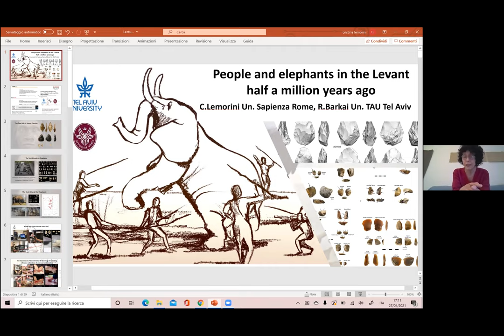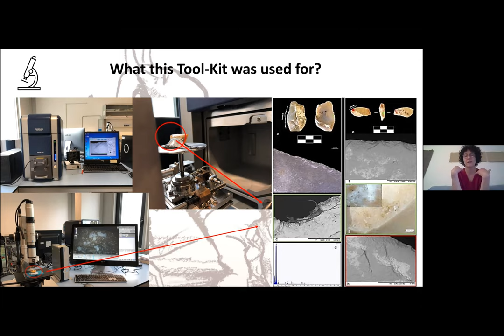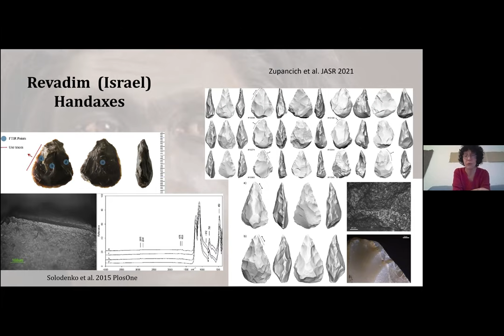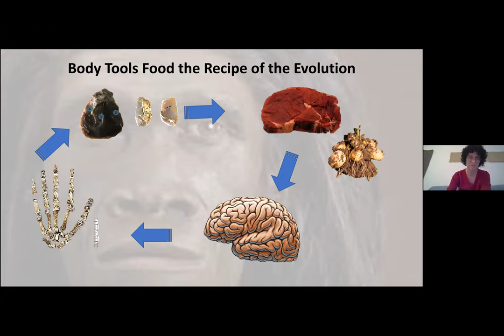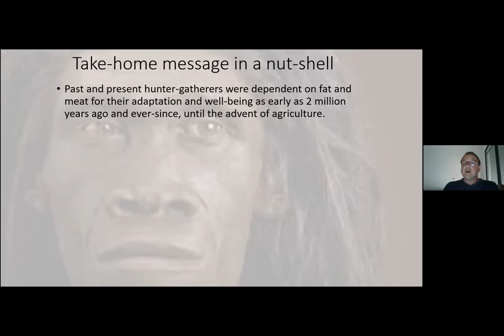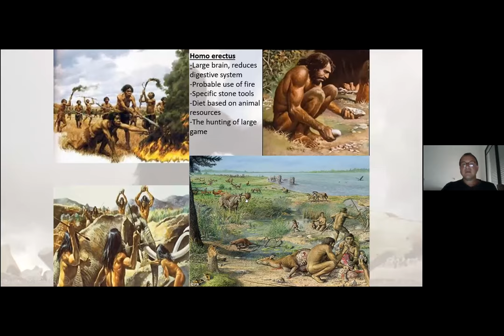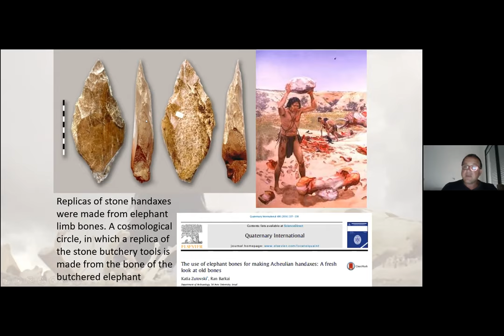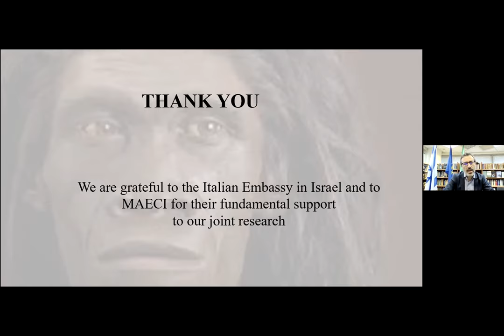People and elephants in the Levant half a million years ago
Conferenza della Prof. Cristina Lemorini e del Prof. Ran Barkai. In inglese